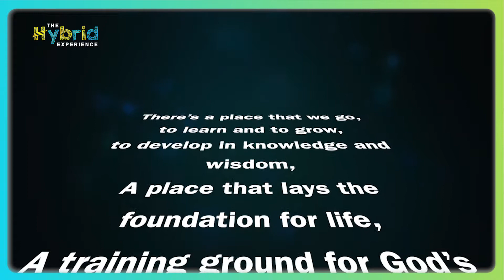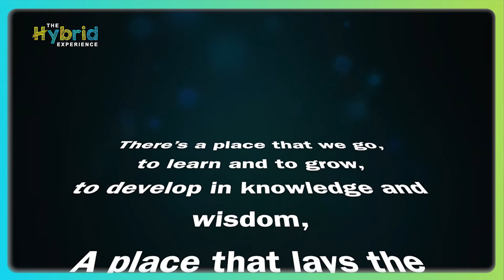Hybrid Experience Education Theme Song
Written & Composed: Crystal Walker
Produced, Mixed, Mastered by: Jeromy Thomas, Darrel Daniel
All instruments: Jeromy Thomas
Vocalists: Jeromy Thomas, Mya Rock, Maayah Arthur, Chelsea Sealy, Faith Charles